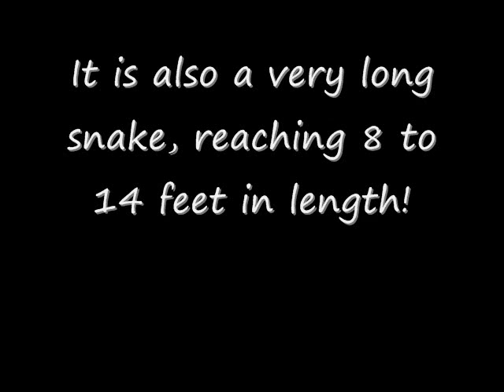Amazing Reptiles: The Black Mamba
This week's amazing reptile is the black mamba! Enjoy some fascinating black mamba pictures and facts!